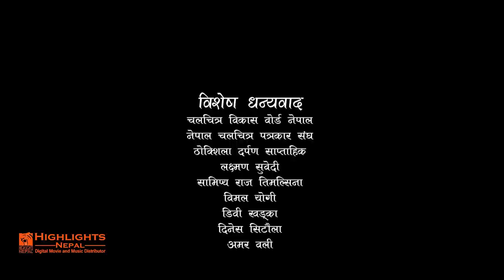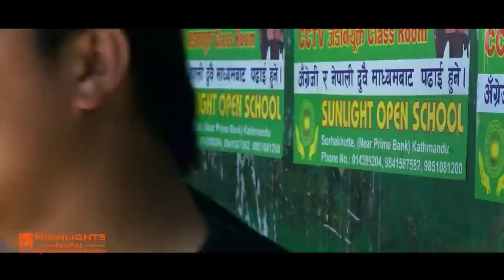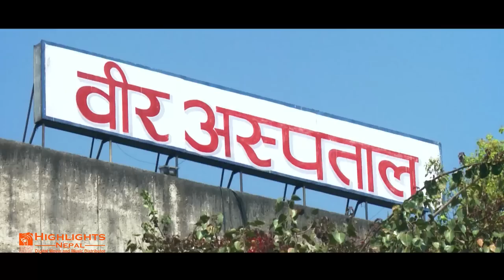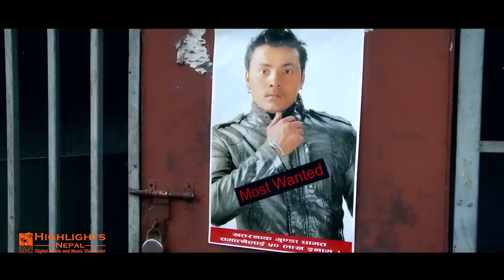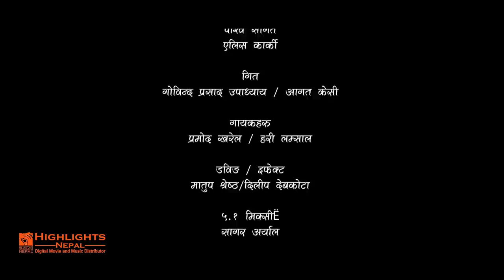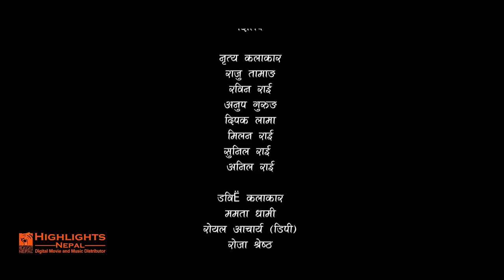ONE SIDE LOVE | Latest Nepali Official Full Movie | Sabina Karki, Sushil Pokhrel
Dear Viewer ,
If you are trying to view this video from USA , UK or AUS , then please do note that this movie will be made available in your territory

Movie Title: ONE SIDE LOVE
Cast: Sunil Pokharel, Sabina Karki, Kapil Khatri
Producer: Roshan Shrestha
Director: Devendra Panday